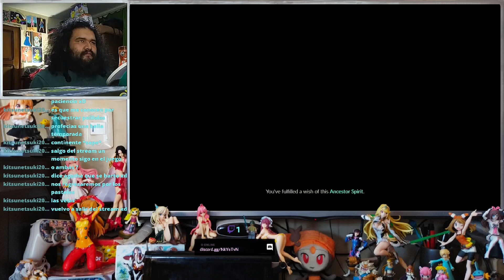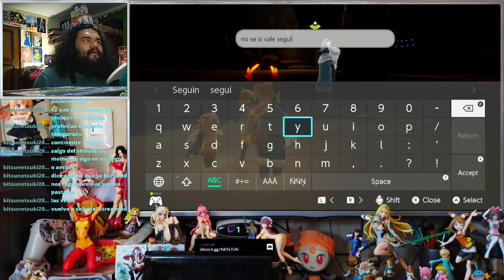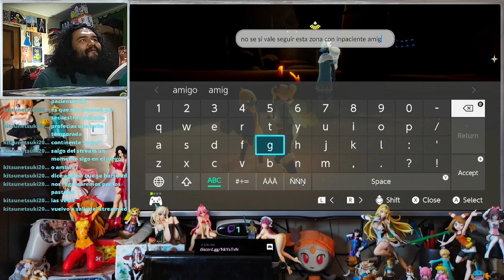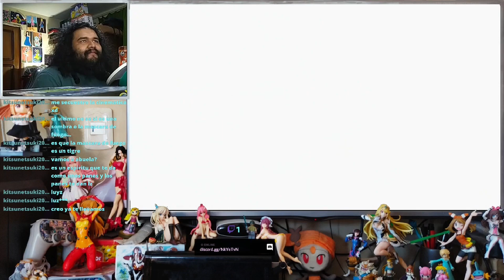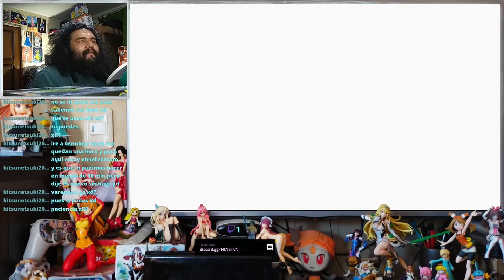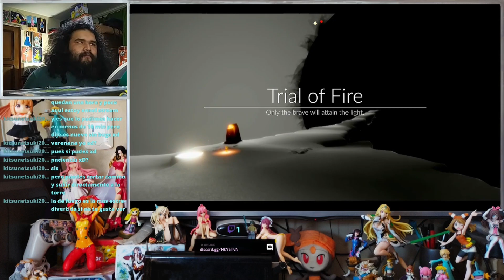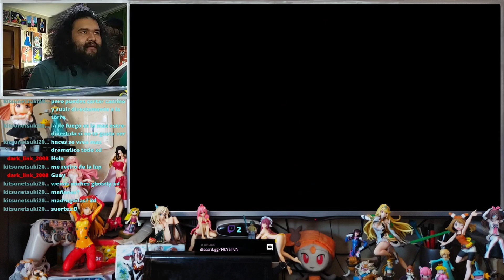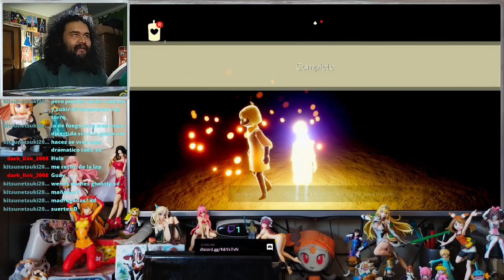EN ES Sky 22 220315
KIT nos lleva a las pruebas elementales por primera vez
KIT takes us to the elemental trials for the first time

0:00:00 001
0:10:00 002
0:20:00 003
0:30:00 004
0:40:00 005
0:50:00 006
1:00:00 007
1:10:00 008
1:20:00 009
1:30:00 010
1:40:00 011
1:50:00 012
2:00:00 013
2:10:00 014
2:20:00 015
2:30:00 016
2:40:00 017